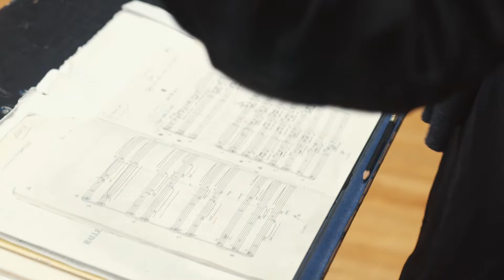Grete Pedersen om "vårkonserten"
Inför våra konserter i april 2022 berättar Grete Pedersen om programmet.

Konsert i Stockholm, onsdag 20 april 2022
Konsert i Strängnäs domkyrka, fredag 22 april 2022

Filmproduktion: Yellow Tone AB / David Tarrodi